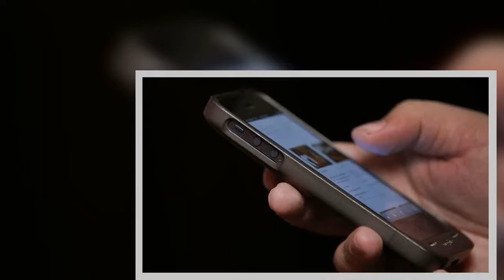PTA rejects reports of centralising DNS, slowing down internet speed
ISLAMABAD: The Pakistan Telecommunication Authority (PTA) Tuesday rejected reports of centralising the Domain Name System (DNS) and slowing down the internet through such means.
The regulatory authority, with regards to media reports regarding the new DNS implementation by PTA, clarified that it has only implemented the automation of blocking of unlawful content as mandated to the authority under the Prevention of Electronic Crimes Act (PECA) Section 37.
“Contrary to the claims, PTA has not